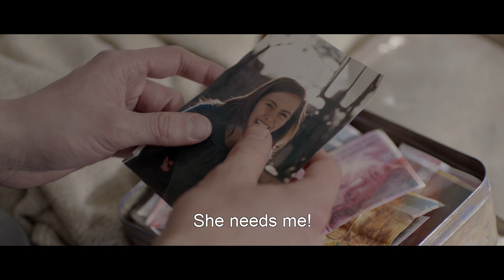BOYS FEELS: DESIRE IN THE DARK - Official Trailer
These five award-winning coming of age short films offer a glimpse of how boys and young men tackle life's difficult desires: confronting one's demons, understanding sexual relationships, gaining the respect of one's father, or simply running away from it all. This is only the start of their complex formative years, where not every question has an answer, and not every answer makes sense.